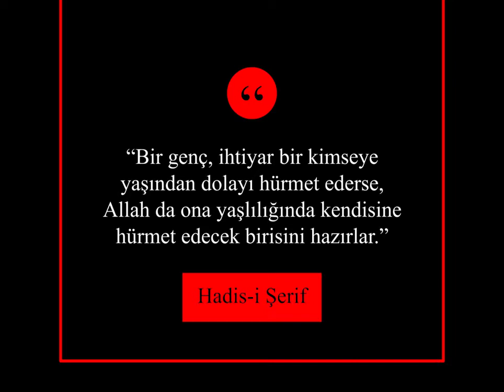Yaşlılar Haftası I Nebahat Şifa Anadolu İmam Hatip Lisesi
İsra Suresi, 23. ayet: Rabbin, O'ndan başkasına kulluk etmemenizi ve anne-babaya iyilikle-davranmayı emretti. Şayet onlardan biri veya ikisi senin yanında yaşlılığa ulaşırsa, onlara: "Öf" bile deme ve onları azarlama; onlara güzel söz söyle.

“Saçı sakalı ağarmış yaşlı Müslüman’a saygı gösterip ikram etmek, Allah’a saygıdandır.” (Ebu Davud, Edeb 23)

“Küçüğüne merhamet etmeyen, büyüğüne saygı göstermeyen bizden değildir.” (Ebu Davud, Edeb 58)

“Beş şey gelmeden önce beş şeyin kıymetini bilin: Ölüm gelmeden önce hayatın,hastalık gelmeden önce sağlığın, meşguliyet gelmeden önce boş vaktin, ihtiyarlık gelmeden önce gençliğin, fakirlik gelmeden önce zenginliğin.” (Buharî, “Rikak”, 3; Tirmizî, “Zühd”, 25)